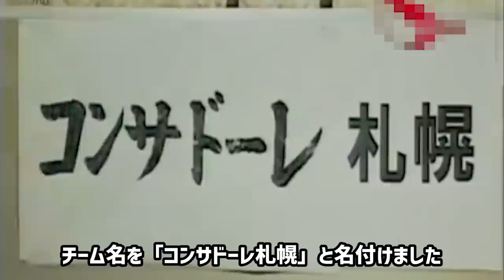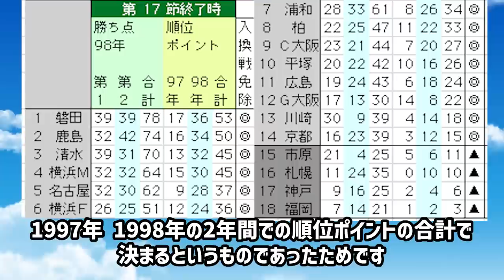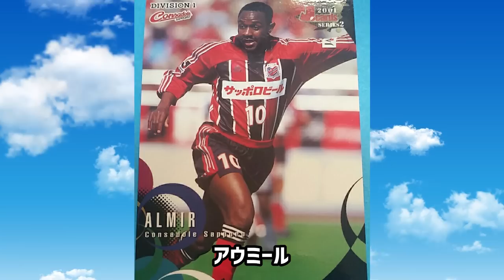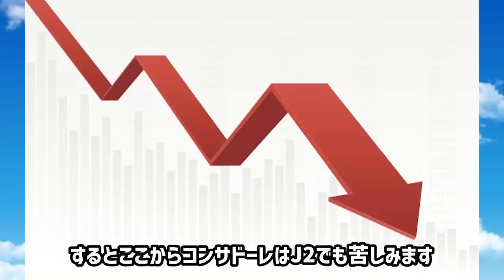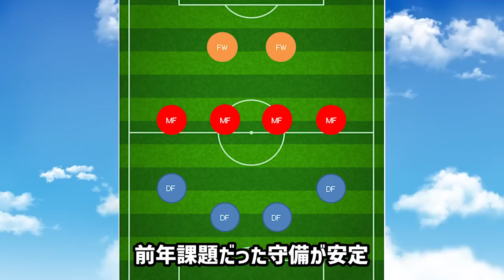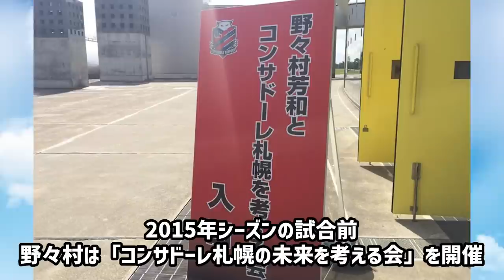【超攻撃的】北海道コンサドーレ札幌の歴史 野々村芳和がクラブを変えた！ 熱きサポーター達とJ1定着を果たした北の大地のプロビンチャ【Jリーグ】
今回は、かつてはJ1とJ2を行き来するエレベータークラブでありながら、2017年以降はJ1で中位以上の成績を残して定着している北海道コンサドーレ札幌の歴史について紹介します。
コンサドーレは今でこそJ1にいるのが当たり前のクラブになりましたが、2016年以前はJ2在籍シーズンの方が多い時期を過ごしてきました。
しかし2013年に社長に就任した野々村芳和がチームを変え、現在はペトロヴィッチ体制の下攻撃的なサッカーでJ1定着を果たしています。
この動画では、そんなコンサドーレの進化の歴史を紐解いていきます。

【沼】J3の知られざる実態とは！？ 華やかなJ1とは対称的な過酷な現実【Jリーグ】